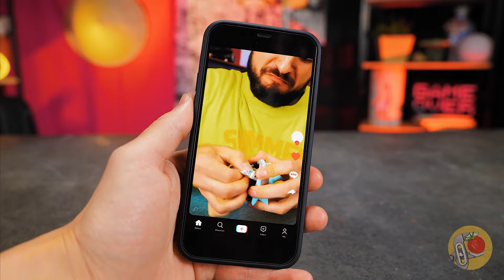Cara Membuat Figur Chainsaw Man dengan Chainsaw Sebenarnya!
Halo, teman-teman! Apakah kalian siap untuk atmosfer unik, aksi, dan transformasi keren? Jika ya, kami punya proyek luar biasa yang sudah disiapkan untuk kalian hari ini! Hari ini, kami akan membuat figur Chainsaw Man dengan tidak hanya satu, tetapi dua bentuk unik! Dalam bentuk manusia biasa, dia hanyalah Denji sehari-hari. Namun ketika gergaji mesin mulai beraksi, hati-hati! Kamu akan terpesona ketika melihat figur Chainsaw Man kami berubah menjadi monster perkasa yang memegang gergaji mesin! Plus, apakah kami menyebutkan bahwa gergaji mesinnya benar-benar berfungsi?

Pertama, kami memilih figur karakter POP dan dengan hati-hati melepaskan bagian atas di kepala. Kami kemudian menempelkan gergaji pada motornya dan secara strategis menempatkannya di dalam kepala figur. Telinga karakter dengan hati-hati dilepas, dan rongga yang dihasilkan diisi dengan plastisin yang lembut. Dalam langkah berikutnya, kami memahat bagian dari bahan busa dan mengaitkannya ke kepala baru kami. Untuk meningkatkan daya tarik estetika, kami menempelkan berbagai ornamen dan melanjutkan proses pengecatan. Kami mulai dengan lapisan cat semprot, kemudian dilanjutkan dengan pekerjaan lebih rinci menggunakan kuas. Selanjutnya, perhatian kami beralih ke pembuatan tubuh untuk melengkapi kepala yang telah direkayasa ulang. Kami mengambil tubuh dari figur asli dan memperpanjang bagian-bagian tubuhnya menggunakan kombinasi kawat dan plastisin. Setelah membuat serta mengaplikasikan lapisan cat pada pakaian, figur kami mulai terbentuk. Peningkatan lebih lanjut melibatkan pembangunan dudukan dari busa, yang berfungsi sebagai titik instalasi baterai. Kami kemudian memutuskan untuk menggabungkan figur POP kedua ke dalam proyek kami, memulai pekerjaan pada kepala lainnya. Kami merakit kepala, menghilangkan bagian-bagian yang tidak perlu dalam prosesnya. Kepala kemudian diperkuat dengan plastisin, yang juga memungkinkan kami untuk memahat fitur wajahnya. Setelah wajah terbentuk, kami dengan penuh semangat memulai proses pengecatan. Tugas kami berikutnya adalah memahat dasar untuk gergaji mesin dari lembaran plastik. Kami mengikat kawat logam di sekitar tepinya dan menambahkan paku untuk meniru gergaji mesin yang nyata. Beberapa sentuhan cat ringan adalah sentuhan akhir, menghasilkan figur karakter bertema ganda yang benar-benar menonjol dari keramaian!

Apakah kalian menyukai video ini? Jangan lupa beri video ini jempol besar! Apakah kalian ingin memiliki gergaji mesin di tangan kalian? Bagikan video ini dengan teman-teman kalian dan semua penggemar Anime dan tinggalkan komentar! Jangan lupa untuk melihat video kami yang lain: